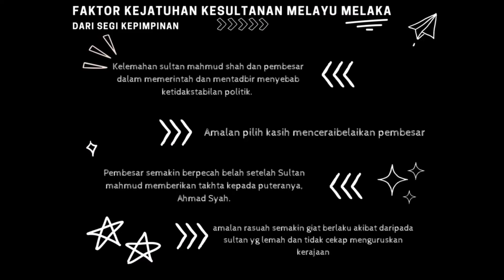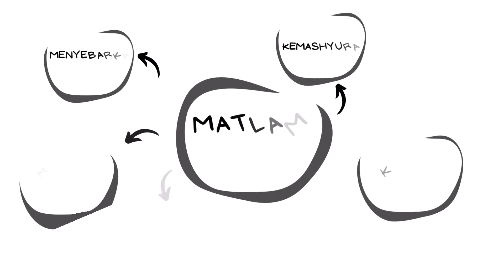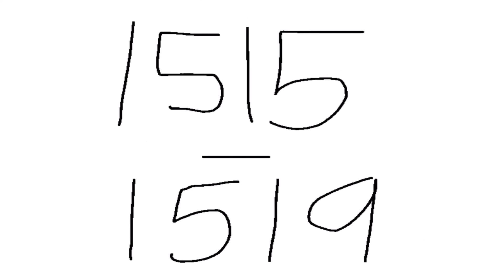Video Kreatif Sejarah T2 2022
Ahli Kumpulan : Abdul Haiyan, Alvin Shah
Represent for SMK SUBANG

2022 - T3 batch 07
buat tajuk sej T2 that time